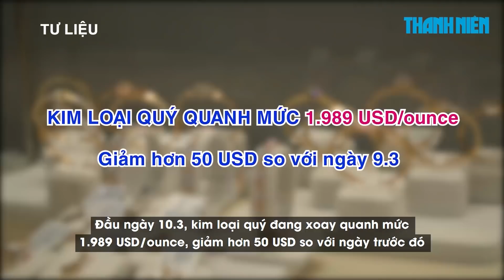Sau 2 ngày, giá vàng trong nước "bốc hơi" gần 5 triệu đồng/lượng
Với sức ép chốt lời từ các nhà đầu tư, giá vàng trong nước sáng 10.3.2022 tiếp tục giảm mạnh khiến mức chênh lệch lên đến 7 triệu đồng so với 8.3

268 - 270 Nguyễn Đình Chiểu, Phường Võ Thị Sáu, Q.3, TP HCM